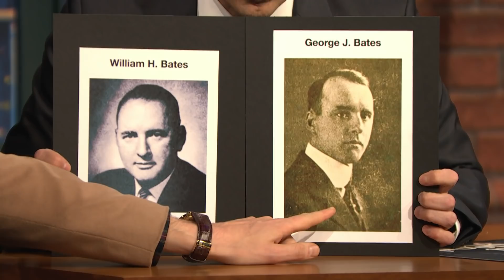John Mulaney's Grandma Schools Seth on Mispronouncing "Gerrymander"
John Mulaney talks about his family history of politicians, and he shares pressing topics his grandma wants Seth to interview Congressman Seth Moulton about.

John Mulaney's Grandma Schools Seth on Mispronouncing "Gerrymander"- Late Night with Seth Meyers